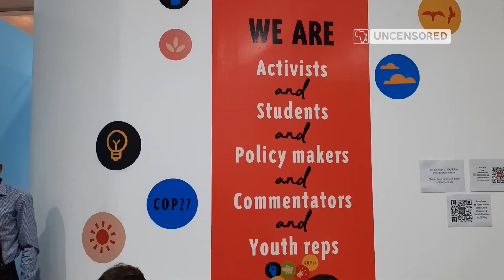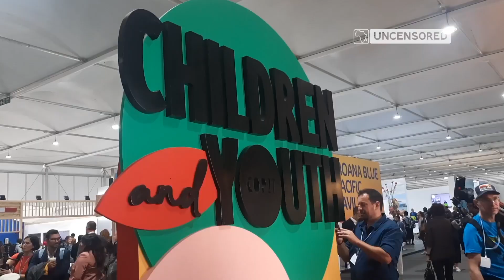Children at the Youth Pavilion at COP27